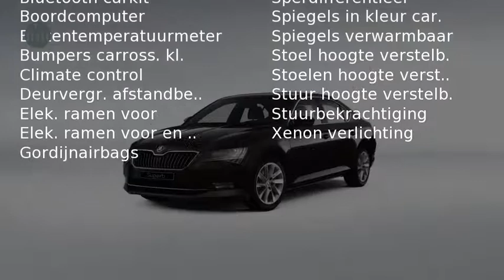Škoda Superb 1.6 TDI 88kW / 120PK HB AMBITION BUSINESS